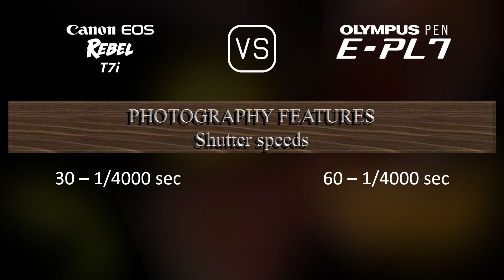Canon EOS Rebel T7i vs. Olympus PEN E-PL7: A Comparison of Specifications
This video overviews the Canon EOS Rebel T7i and the Olympus PEN E-PL7 in a parallel comparison of specifications.

00:25 LAUNCH
00:33 BODY
00:40 SENSOR
01:01 IMAGE
01:16 OPTICS & FOCUS
01:41 SCREEN
01:58 VIEWFINDER
02:09 PHOTOGRAPHY FEATURES
03:03 VIDEOGRAPHY FEATURES
03:17 STORAGE
03:20 CONNECTIVITY
03:45 PHYSICAL
04:03 MISC